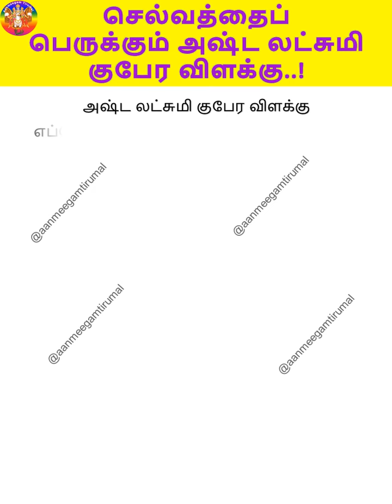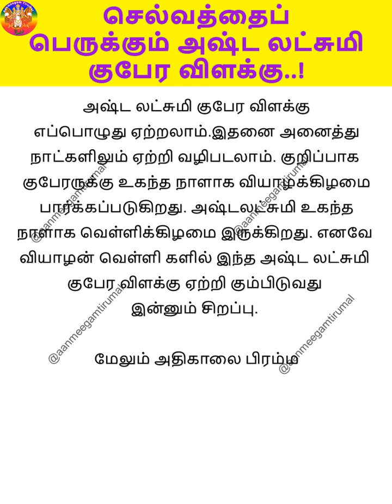செல்வத்தைப் பெருக்கும் அஷ்ட லட்சுமி குபேர விளக்கு